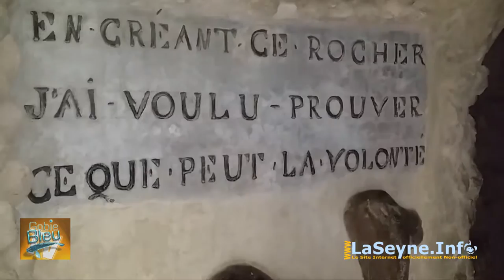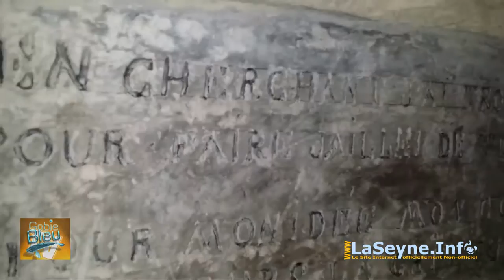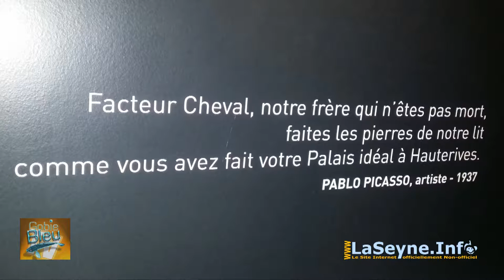Le Gobie Bleu a eu le Plaisir de visiter le Palais Idéal du Facteur Cheval à Hauterives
... Le Gobie Bleu a eu le Plaisir de visiter le Palais Idéal du Facteur Cheval à Hauterives ... Unique au monde, le Palais Idéal a inspiré les artistes durant plus d’un siècle. Indépendant de tout courant artistique, construit sans aucune règle d’architecture, le Palais idéal a fait l’admiration des surréalistes, a été reconnu comme une oeuvre d’art brut. Il a été classé en 1969 Monument Historique par André Malraux, alors Ministre de la Culture, au titre de l’art naïf... réagir à cette vidéo ... cliquez